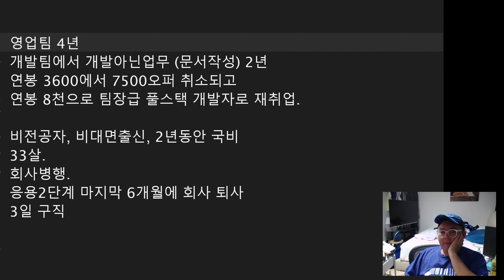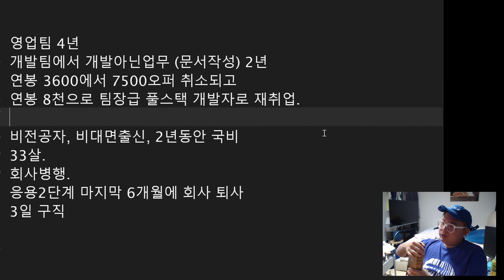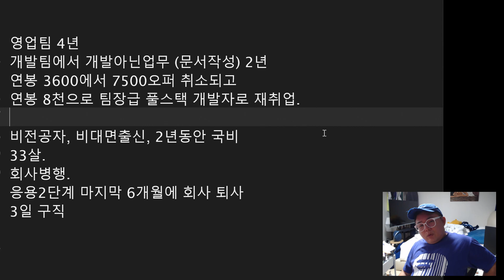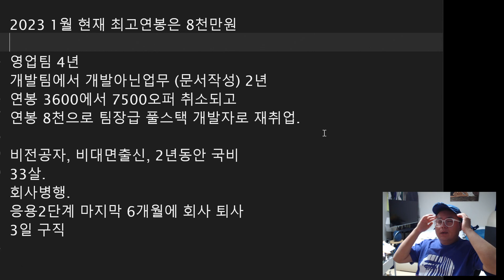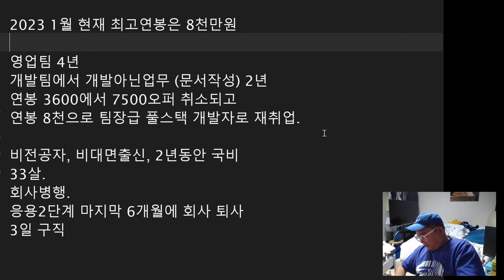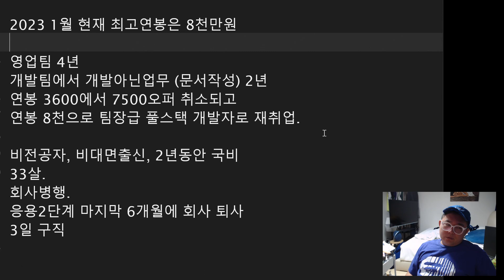팀노바 역대 최고연봉 8천만원 졸업생